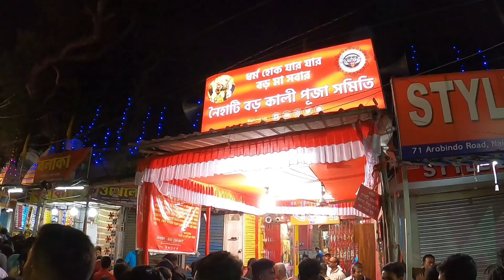নৈহাটির কালীপুজোয় বড়ো মা কালীকে দর্শন করে জীবন ধন্য হলো 🤗 !!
Main Youtube Channel Name :- SURAJIT ROY

" বিখ্যাত নামকরা সেরা নৈহাটির কালীপুজোয় বড়ো মা কালীকে দর্শন করে জীবন ধন্য / সার্থক হলো । "
নৈহাটি উওর ২৪ পরগনা পশ্চিমবঙ্গে বাংলা (কোলকাতা থেকে ৪০ কিঃমিঃ)

Famous / Best Naihati Boro Maa Kali Puja Bengali Vlog Video in Kali Pujo (Baro), Naihati North 24 Parganas West Bengal Kolkata.